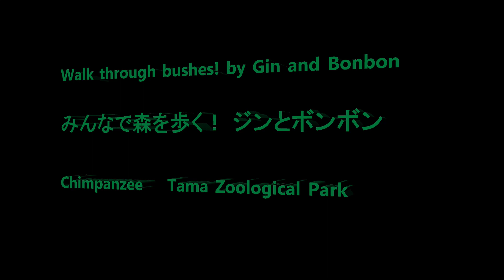Walk through bushes! by Bonbon and Gin みんなで森を歩く！ボンボンとジン Chimpanzee Tama Zoological Park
Member  Bonbon, Marina, Sakura, Gin, Berry, Mikan, Miru, Cherry